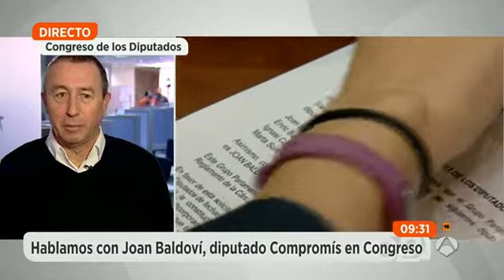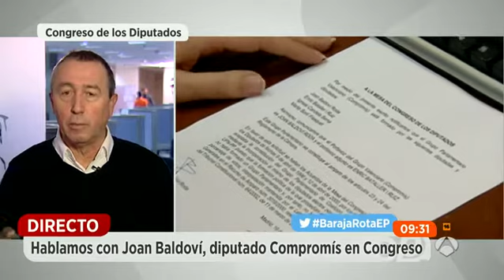Joan Baldoví: "No hemos decidido aún qué haremos tras la decisión de la Mesa"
El diputado de Compromís ha asegurado que su grupo no tiene cerrada ninguna puerta, pero están a la espera de que la Mesa del Congreso diga sí o no a la constitución del grupo parlamentario. Explica que este jueve spor la tarde será cuando el órgano de decisión de su partido decida si van al grupo mixto o no.